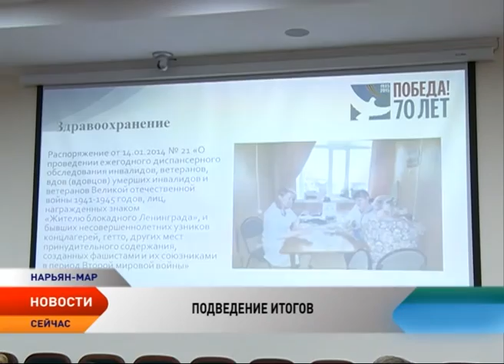В Ненецком округе подводят итоги Года Победы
В Ненецком округе подводят итоги проведения мероприятий, посвященных 70-летию Победы. За время работы организационного комитета в честь юбилейной даты было проведено 92 крупных события, к ним были привлечены сотни волонтеров со всего округа. Кроме праздничных мероприятий, была проделана и большая социальная работа. Итоги и фронт работ к следующей юбилейной дате обсудили участники организационного комитета.

Организационный комитет по подготовке и проведению мероприятий, посвященных 70-й годовщине Победы в Великой Отечественной войне начал свою работу в августе 2013. Почти два года в регионе шла большая планомерная подготовка к юбилейной дате. Различные флешмобы, акции и концерты патриотической направленности. К их организации были привлечены добровольцы со всего округа. Активно работал волонтерский корпус. Кроме того, была проделана и большая социальная работа.

Галина Медведева,
руководитель Департамента образования, культуры и спорта Ненецкого округа:

— Мы не просто организовывали мероприятия, мы принимали решения, выполняли особую функцию. Прежде всего, было организовано регулярное обследование условий жизни ветеранов, была активизирована работа по предоставлению жилого помещения участнику войны Маркову, вестернам была установлена тревожная кнопка.

В населенных пунктах округа были установлены мемориальные памятники участникам Великой Отечественной. Эта работа будет продолжена. Вместе с подведениями итогов участники совета высказали и свои предложения. Председатель окружного Совета ветеранов войны и труда Вячеслав Корепанов предложил увековечить 1099 имен наших земляков, которые погибли или пропали без вести на фронтах войны. Сделать это он предлагает на стене Памяти, которую можно установить на Аллее Победы.

Предметом обсуждения стала и Книга Памяти Ненецкого округа. Сегодня в ней много неточностей, ее надо дополнять и переиздавать. К 75-летию Победы такая работа должна быть проделана, отметил Вячеслав Корепанов.